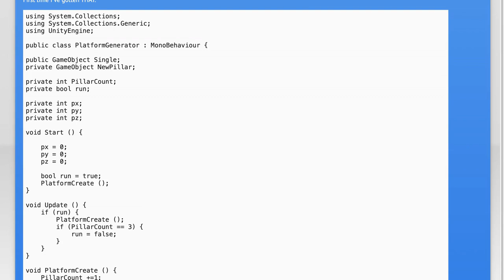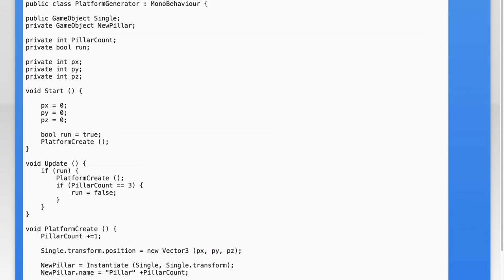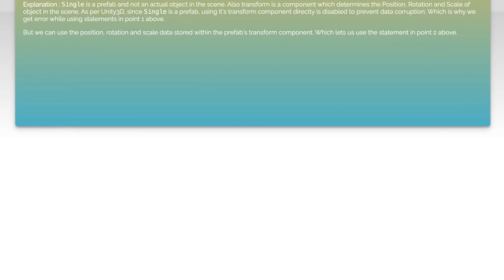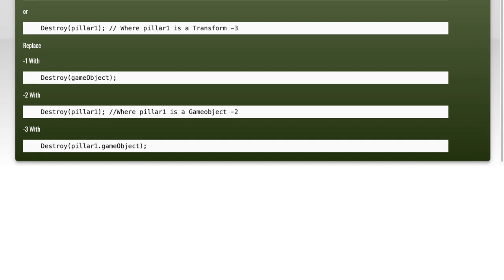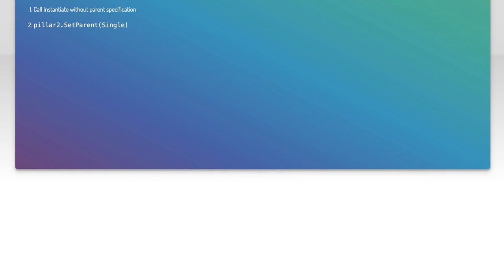Instantiating a GameObject causes said object to have its Transform destroyed?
c#: Instantiating a GameObject causes said object to have its Transform destroyed?

Related to: c#, unity3d, instantiation, gameobject